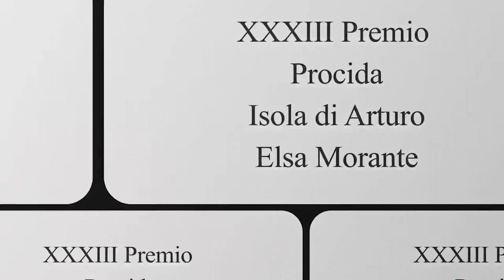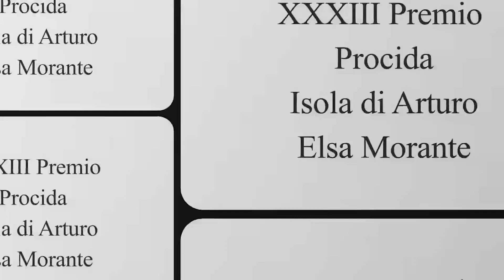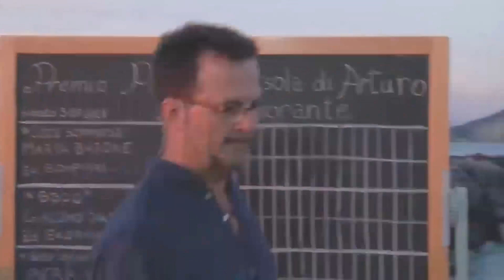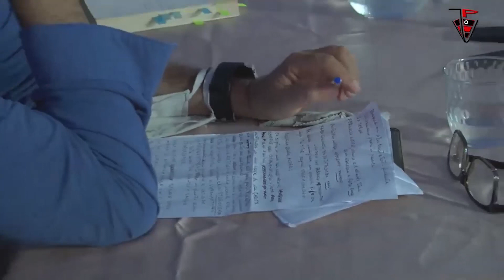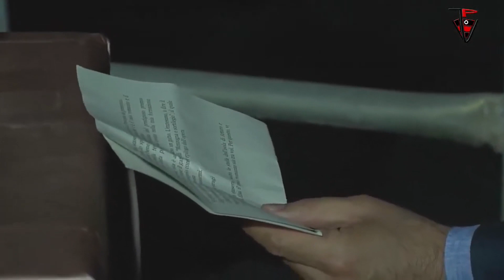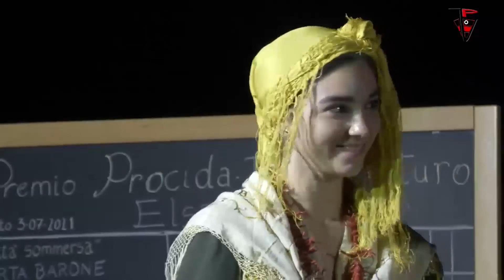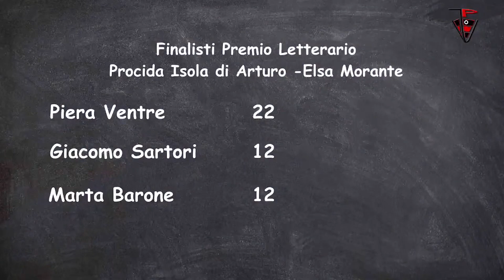XXXIII Premio Procida Isola di Arturo Elsa Morante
Le emozioni del XXXIII premio letterario, in 12 minuti